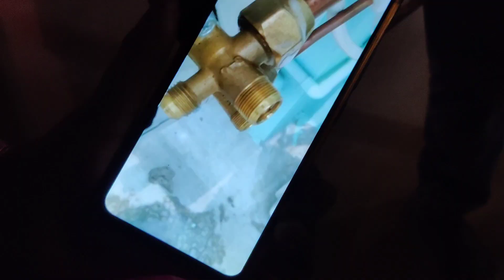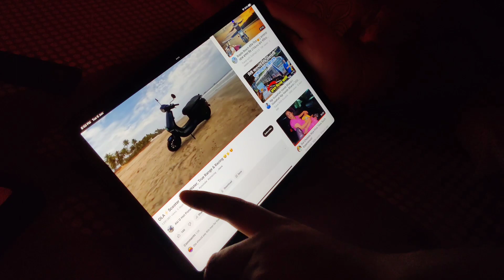Worst Experience❗with such a reputed Ac brand